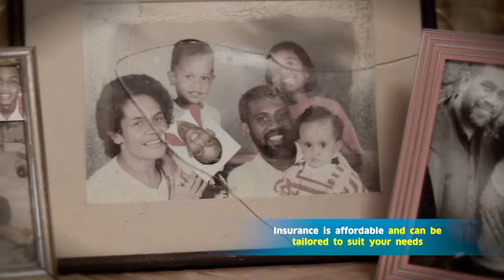RBF Insurance Awareness TVC - VEISAMASAMA